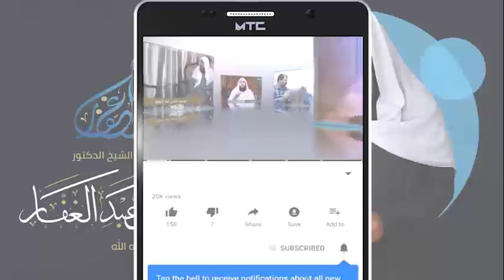موطأ مالك 26 6 2022